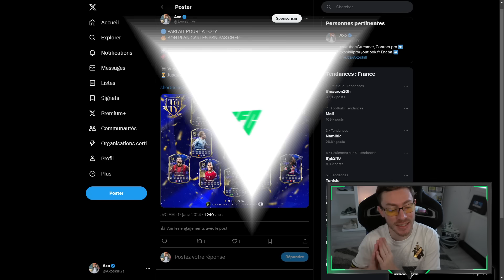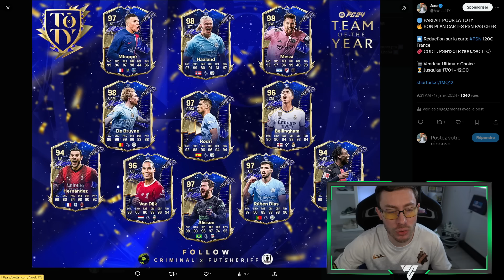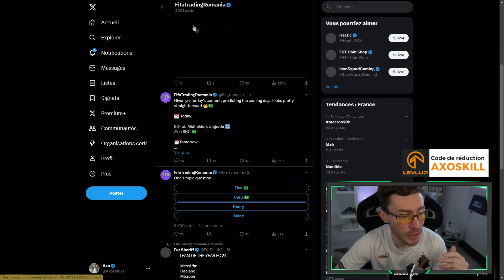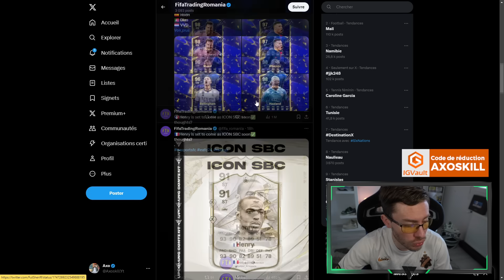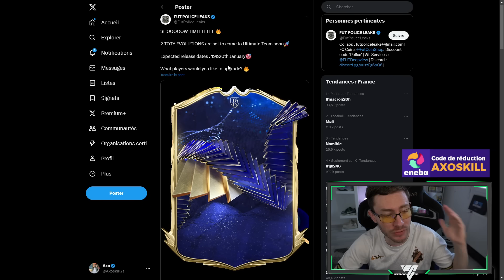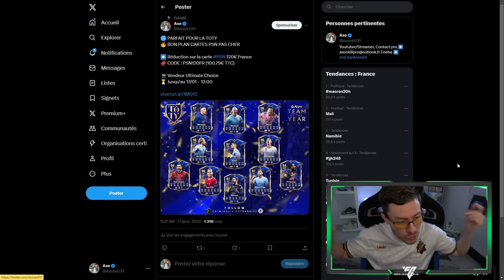OFFICIEL 🔥 Le XI de la TOTY et la TOTY ICONE (une evolution TOTY arrive 👀)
➡ Réduction sur la carte PSN 120€ France
🎟️ CODE : PSN120FR (100.79€ TTC)
🛒 Vendeur Ultimate Choice

- Reduction avec le code : axoskill